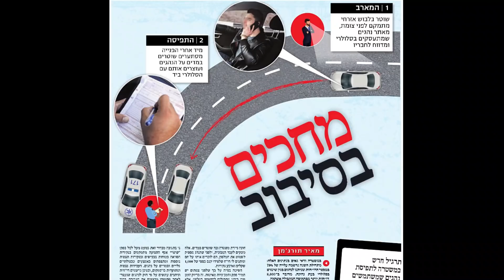ערב הצדעה למתנדבי מתנא מרכז 2018 - סופי